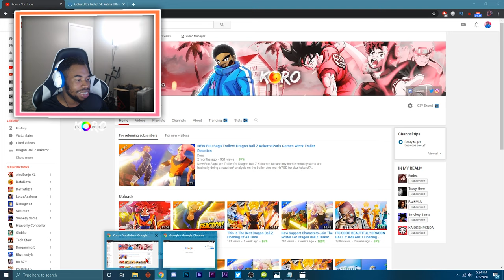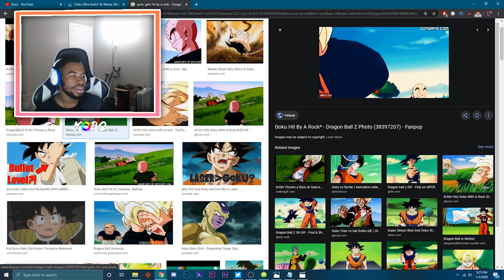Best Dragon Ball Game Of 2020! This Time on Dragon Ball Z Kakarot Trailer Reaction!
New Dragon Ball Z Kakarot footage just dropped! We finally get a glance at kid buu and can't wait to play the majin buu arc! In today's video i react to the this time of dragon ball z kakarot trailer. I also give my thoughts and speculations.

(Tags Ignore)